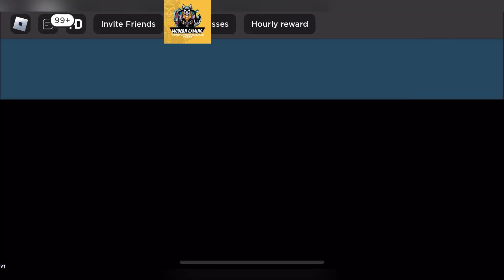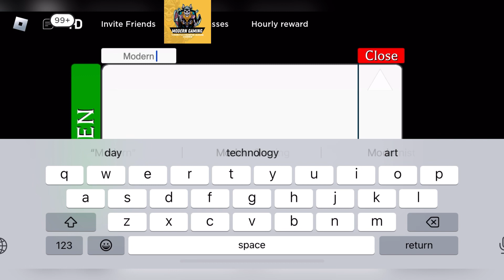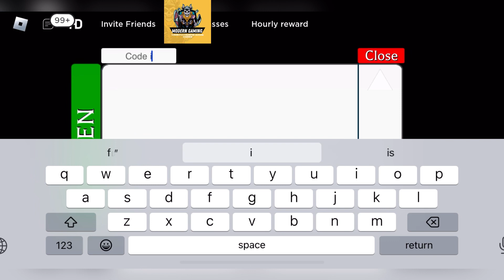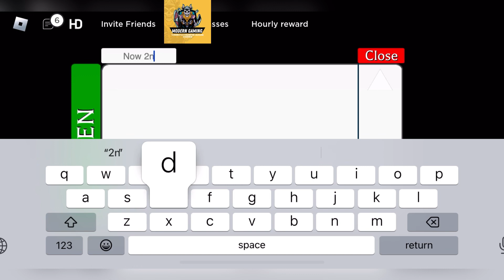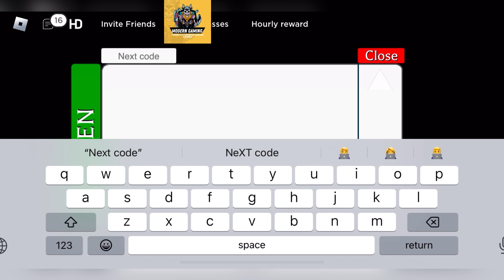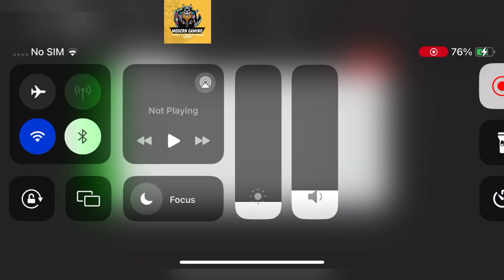🤩 HUNT UPDATE 🤩 PROJECT POLARO CODES - NEW ROBLOX PROJECT POLARO CODES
Welcome Guys

Thanks